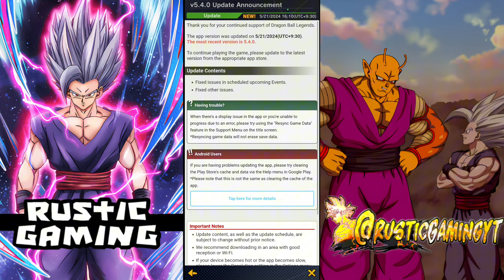WILL WE GET A NEW ZENKAI THIS WEEKLY RESET!? ( Dragon Ball Legends )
Hello everyone! 🖐

In today's video I will be discussing if we could see a new zenkai this week for the 6th anniversary in Dragon Ball Legends! 🔥